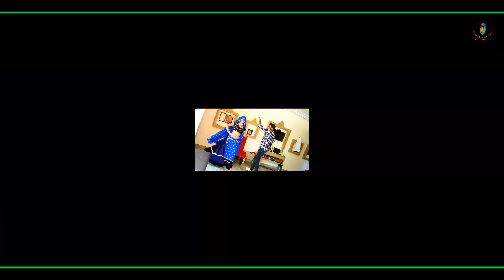Full Hd Video !! kamlesh singer sinoli !! kamlesh sinoli new song 2023 !! kr devta new song 2023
kalu devta new song 2023
kamlesh sinoli
kamlesh singer sinoli
kamlesh sinoli new song 2023